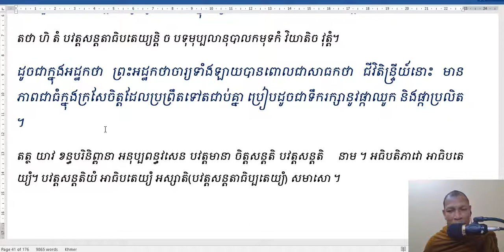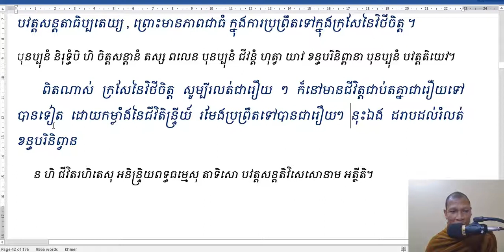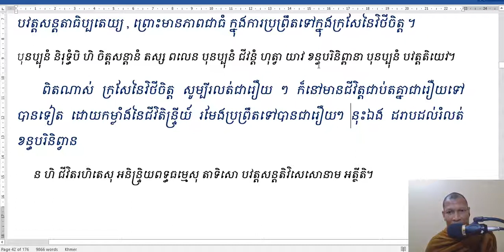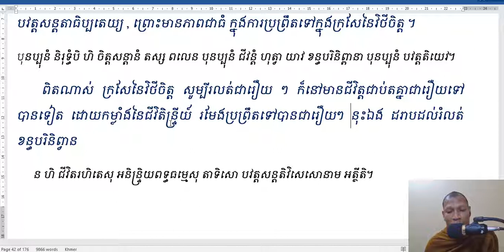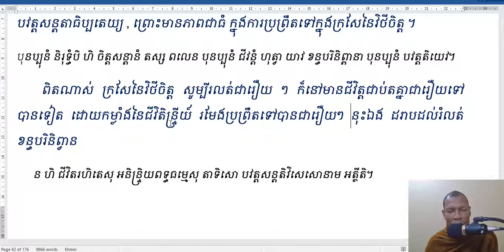សិក្សាព្រះអភិធម្មចេតសិកបរមត្ថ បរិច្ឆេទ ទី ២ មេរៀនទី ១៧ តាមគម្ពីរ៍បរមត្ថទីបនីប្រែបាលីមកជាភាសាខ្មែរ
សិក្សាព្រះអភិធម្មចេតសិកបរមត្ថ បរិច្ឆេទ ទី ២ មេរៀនទី ១៧ តាមគម្ពីរ៍បរមត្ថទីបនីប្រែបាលីមកជាភាសាខ្មែរ ថ្ងៃ ពុធ ទី ២៣ ខែ មិថុនា       គ ស ២០២១ ត្រូវជា ១៤ កើត ខែ បឋមាសាឍ ព ស ២៥៦៥